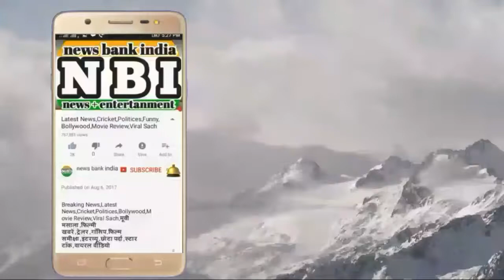जब Bhojpuri में बोले Narendra Modi, Public हुई दिवानी || PM Modi Speak IN Bhojpuri Ghazipur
making for this video I use mobile !

is video me hamare pm Narendra modi bhojpuri me bol rahe Hai !

in this video our prime minister Narendra modi speech in bhojpuri !

please leasten carefully Narendra modi speech !